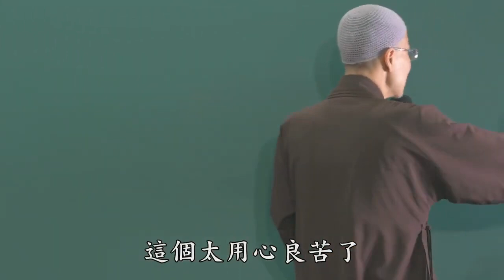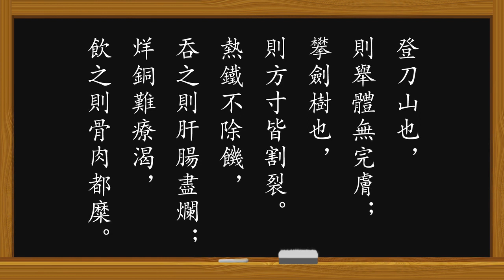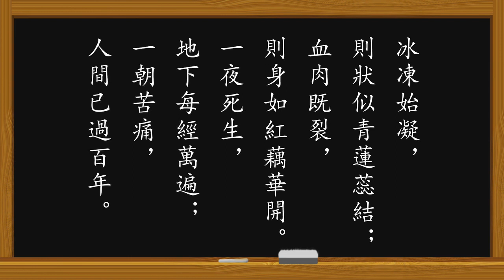成德法師 20190522（11）《如何建立修學的正知正見》第十一集